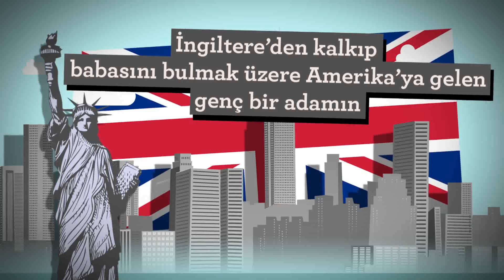Film Başlıyor | Across the Universe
İngiltere'den kalkıp babasını bulmak üzere Amerika'ya yolculuk eden genç bir adamın yaşadıklarını The Beatles şarkıları eşliğinde yansıtan Across the Universe, ismini The Beatles şarkısından alıyor.
Müzikal sinemanın 21. yüzyıldaki harikalarından olan film En İyi Kostüm Tasarımı Oscar'ına da aday gösterildi.